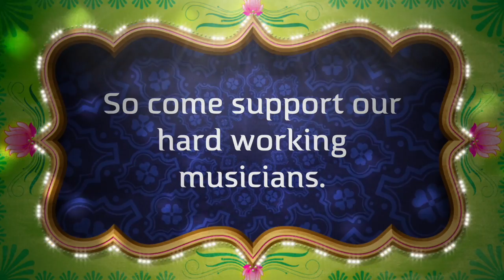Music Marathon 2017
This highlight reel video invitation of Santa Teresa High School's MUSIC MARATHON is a preview of festivities planned for March 3rd, 2017.